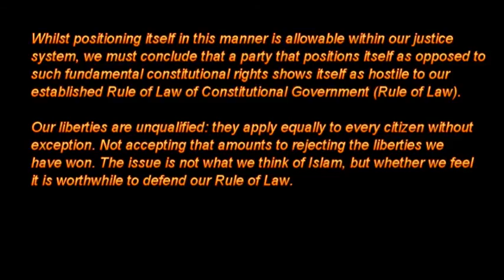Don't negotiate with Geert Wilders' PVV - Open Letter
Original